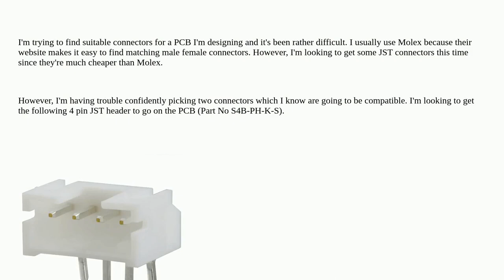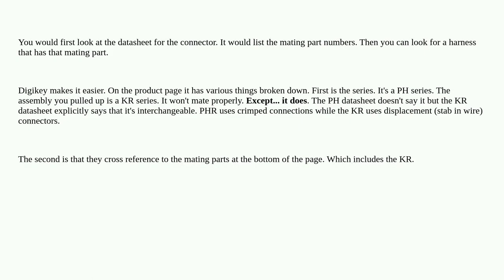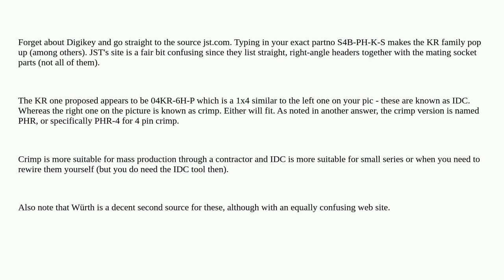Electronics: How do I tell if certain JST PCB header mates with connector?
How do I tell if certain JST PCB header mates with connector?

A special thanks goes out to the community

  header pcb connector